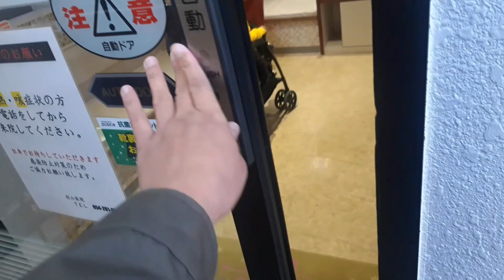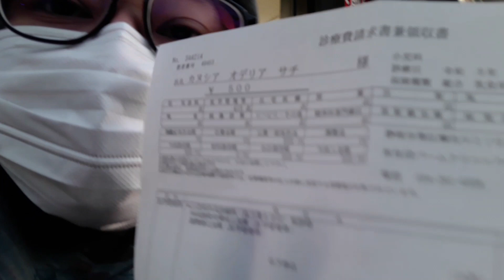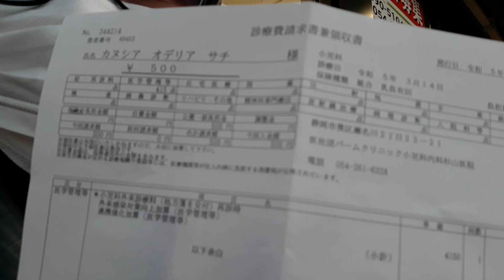Kita bawa anak berobat ke klinik di Jepang cuma bayar 500 yen